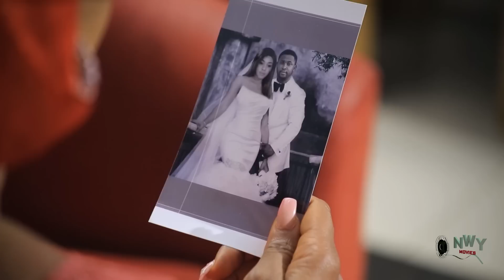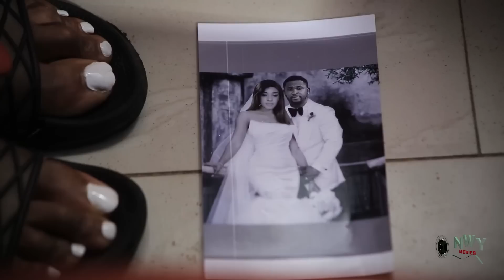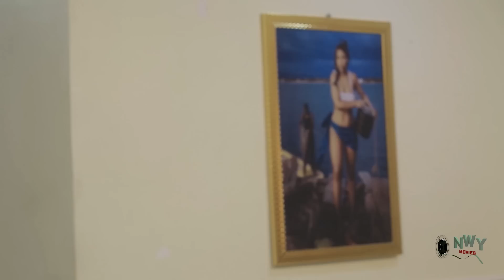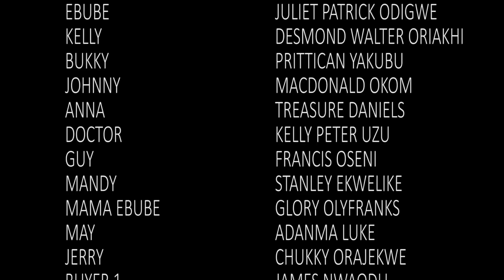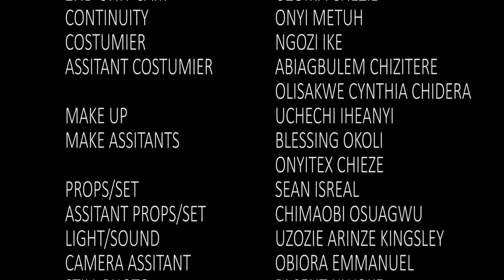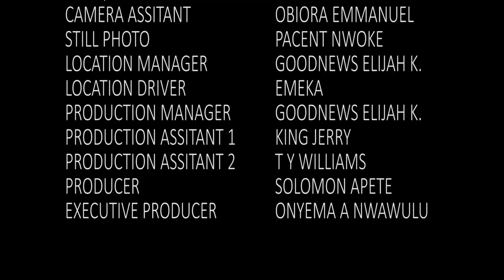You Will Learn A Lot After Watching This Mercy Johnson Movie - 2023 Latest Nigerian Movie